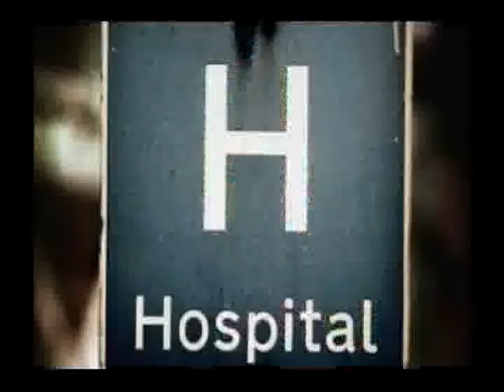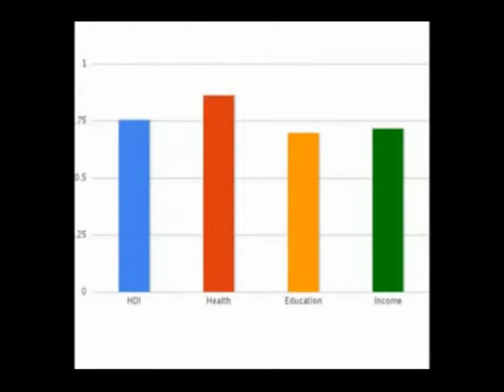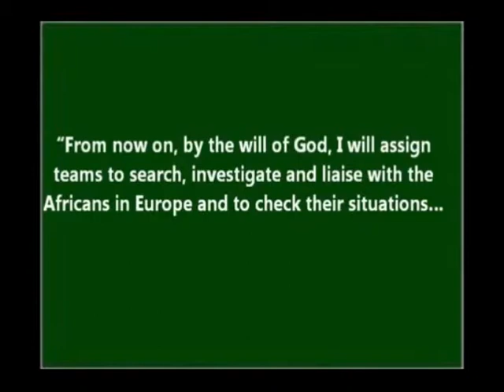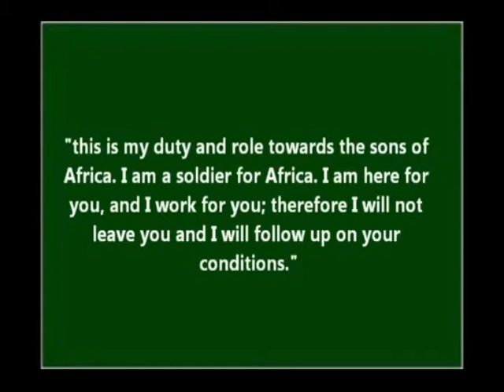1a Gaddafi The Real Man